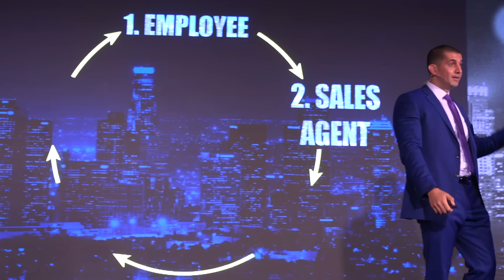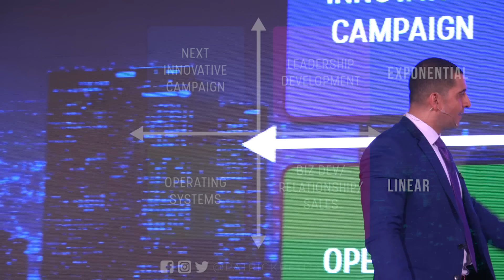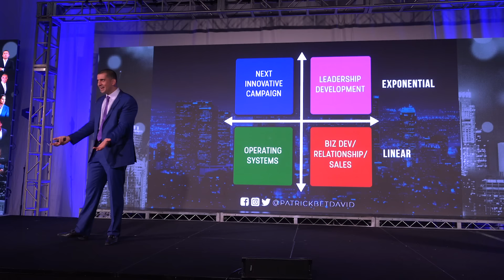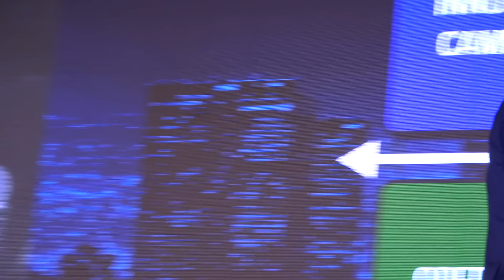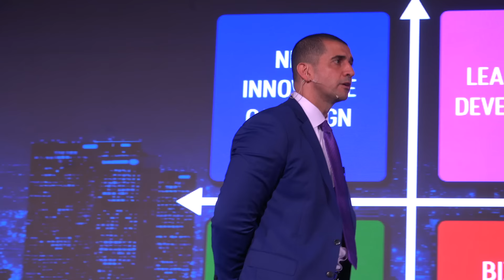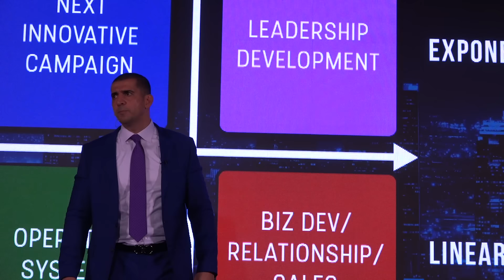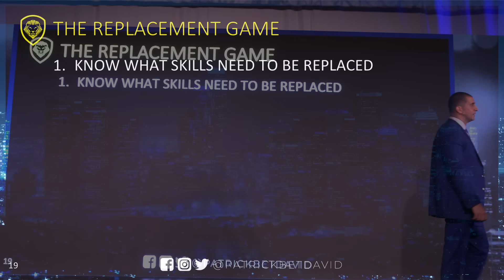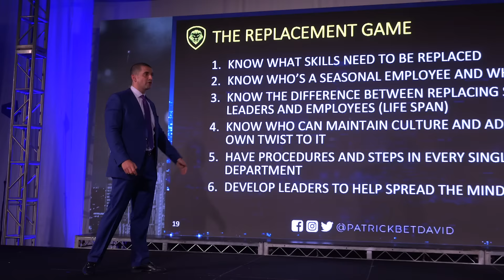Patrick Bet-David Keynote | Driven 2018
Patrick Bet-David delivers a powerful keynote speech about how to increase the value of your company, the importance of systems and what attracts investors.

Keynote was filmed in Los Angeles, CA at an event called DRIVEN 2018.